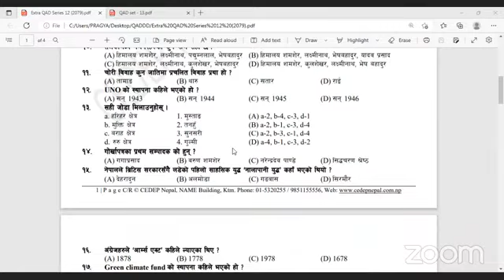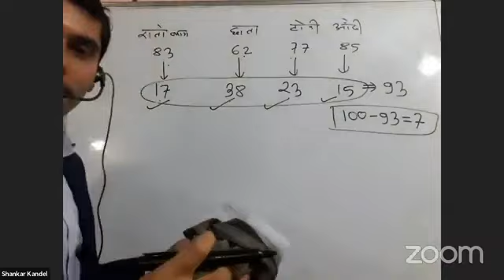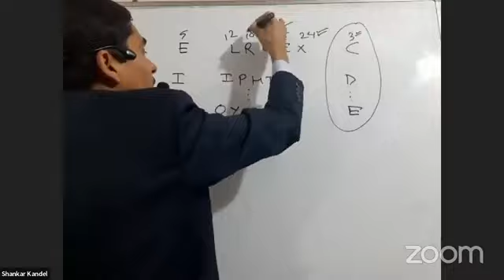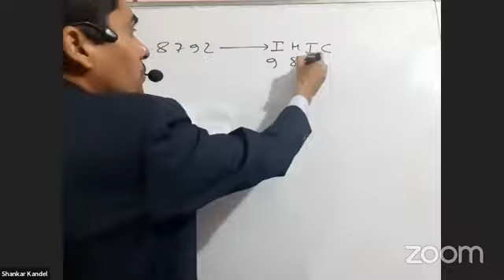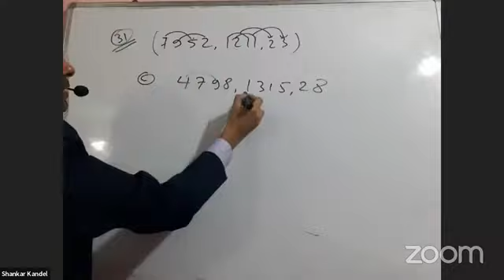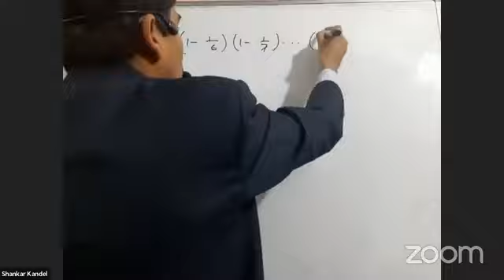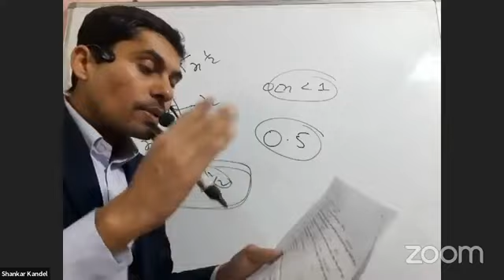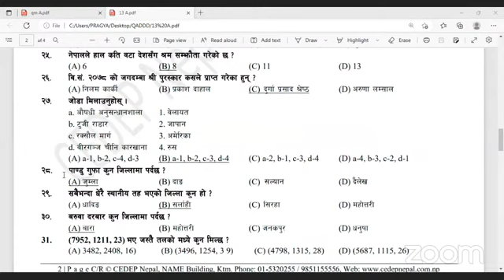Section Officer, Nasu, Kharidar Extra QAD Series: 12 & 13 feedback class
Section Officer, Nasu, Kharidar Extra QAD Series: 12 and 13
QAD series model exam set 12 &13, section officer Adhikrit, Naasu, kharidar first paper GK IQ feedback
kharidar Nayabsuba 1st paper set-12 13 feedback class | weekly model exam set4 | Nasu GK IQ cedepNepal

Kharidar second paper feedback set12_13class | खरिदार | written papers | weekly model exam cedepNepal

kharidar written

kharidar book

kharidar interview

subba syllabus 2077

Qkharidar second paper new syllabus

kharidar syllabus 2078

kharidar second paper model question

verification test iq

kharidar second paper math

kharidar gk

kharidar tayari class 2079

kharidar vacancy 2077/78

kharidar question answer 2078 second paper

kharidar exam date 2078

kharidar new syllabus 2078

kharidar online class
kharidar written paper

kharidar second paper syllabus

kharidar 2nd paper questions 2076

kharidar 3rd paper

kharidar second paper office

management kharidar second paper math

kharidar 3rd paper questions 2076

kharidar 1st paper question

kharidar question answer 2078 second

paper

kharidar third paper new syllabus

kharidar third paper 2077

kharidar third paper cedep

kharidar 2nd paper class

kharidar second paper 2077

kharidar third paper 2078

kharidar second paper 2078

kharidar math trick
kharidar written paper

nasu third paper question answer

لا

σ σ

kharidar second paper new syllabus

kharidar second paper questions

kharidar 3rd paper

kharidar second paper office management

management

paper

kharidar 2nd paper math

kharidar ko third paper

kharidar second paper science

kharidar second paper 2076

kharidar second paper exam 2076

71 لا

7

kharidar third paper model question

kharidar math question

kharidar second paper math kharidar second paper office

management

kharidar second

management kharidar second paper 2077

Nasu model exam
second papers

QAD series set 9 feedback class for Section Officer coming exam, Nasu kharidar 1st paper GK IQ psc